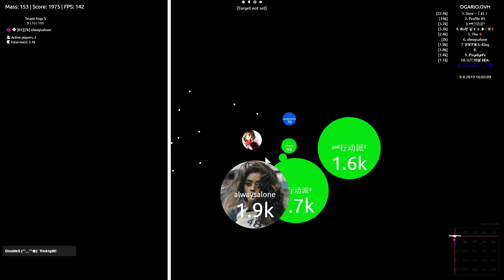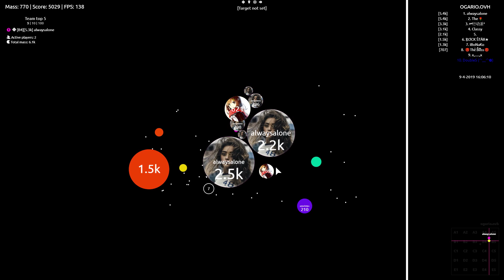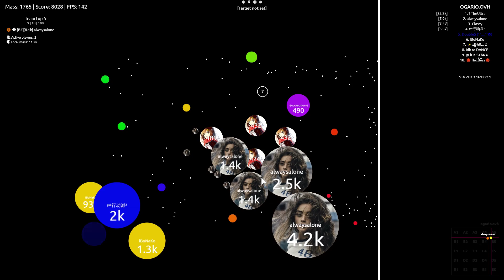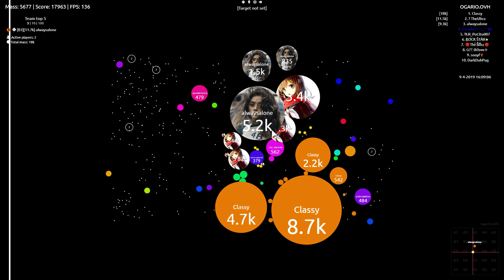Agar.io - Duo Takeover #76 (W/ Alwaysalone)